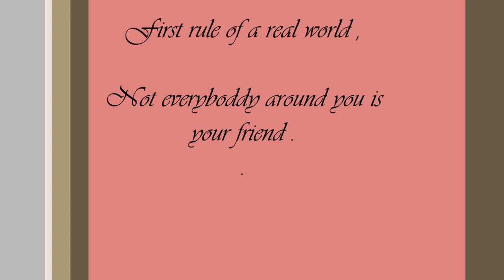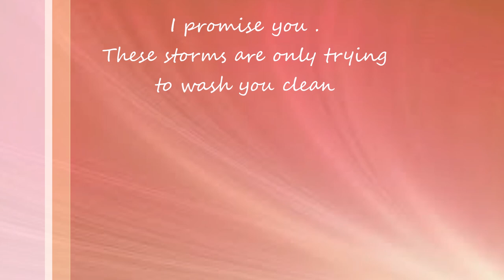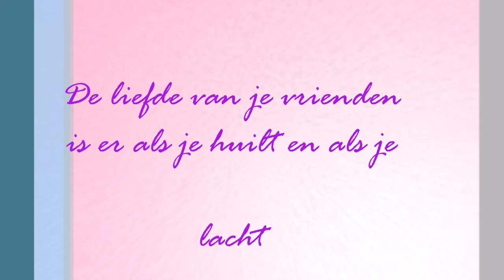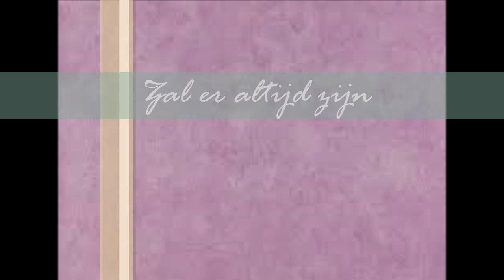..De liefde van je vrienden . Edsilia Rombley . Incl Songtekst .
Edsilia Rombley . De liefde van je vrienden . Songtekst incl .